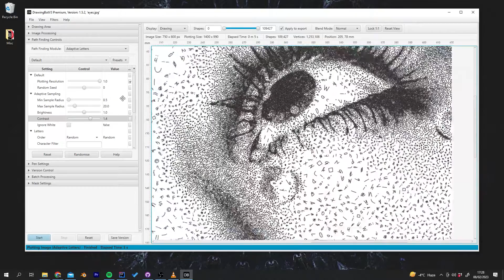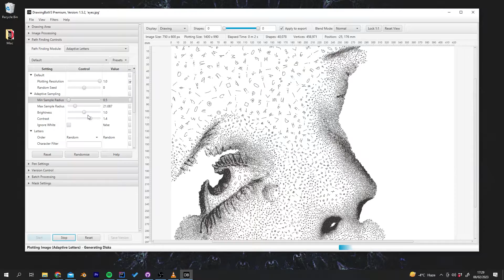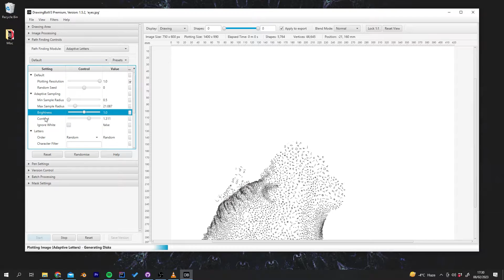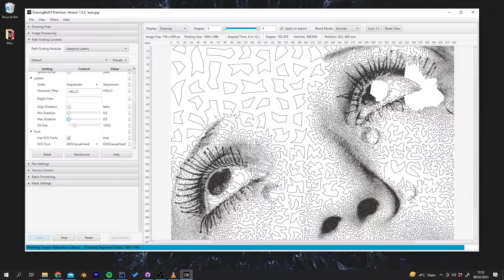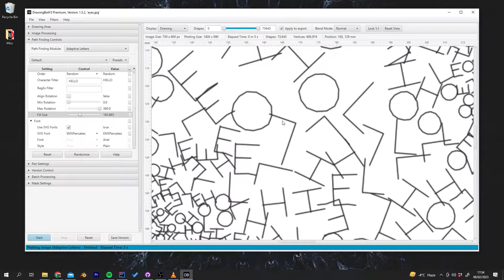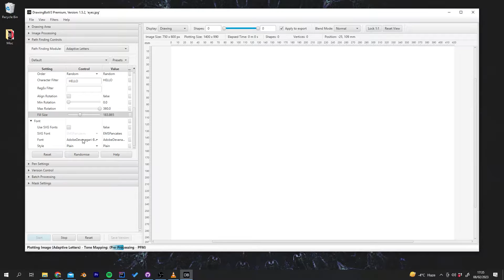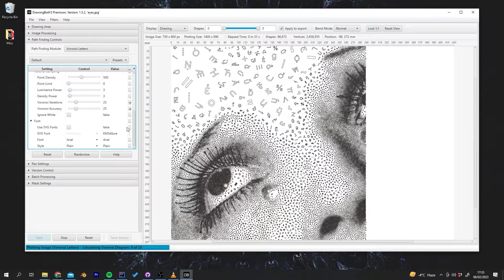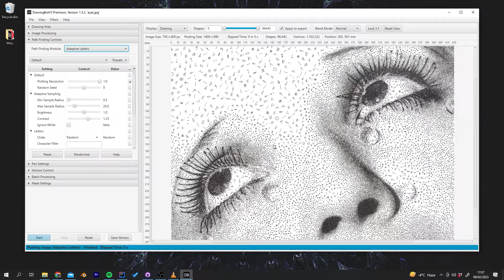Adaptive Letters: Create Plotter Art from Letters & Characters!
This video goes over using the Adaptive Letters in DrawingBotV3 to create plotter art out of letters and characters. This style is available in the Premium version of DrawingBotV3.

Also you can use your own Custom SVG Fonts by going to Help / Open Configs Folder and then adding them too the "fonts" folder.